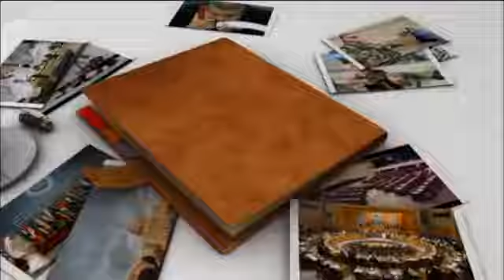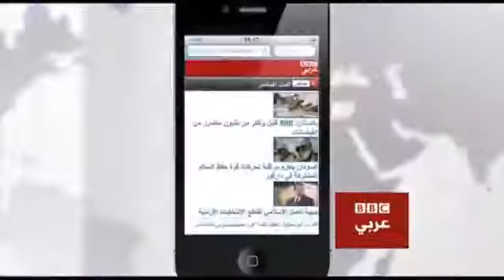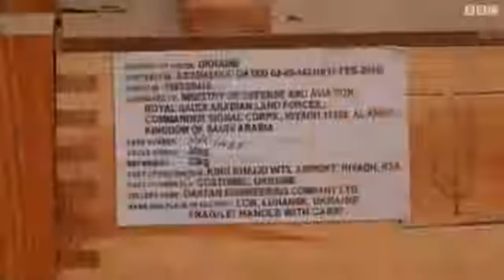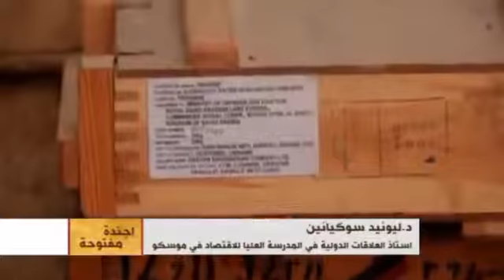أجندة مفتوحة : سوريا وهدنة العيد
هدنة خلال عيد الاضحى ... قد تفشل فتزيد المشهد السوري قتامة وقد تنجح فتعطي فرصة لمزيد من الحوار بشأن التوصل إلى وقف لاطلاق النار لمدة أطول وبشكل أكثر فاعلية كما يأمل الابراهيمي؟ مجلس الامن دعا الاطراف جميعهم الى الاستجابة لمبادرة المبعوث الاممي .. واشنطن متشائمة.. وموسكو الى حد ما متفائلة او حذرة . الابراهيمي قال ان الحكومة السورية اعطته موافقتها على الهدنة... كثير من فصائل المعارضة اعربت عن تأييدها للخطة لكنها شككت بالتزام نظام بشار الاسد بها.. الرئاسة السورية قالت سابقا ان أية عملية سياسية يجب أن تتضمن التزام الدول المتورطة بوقف دعم وتسليح من وصفتهم بالارهابيين .. في المقابل تقارير عديدة كشفت عن حصول المعارضة السورية على اسلحة من دول مختلفة من بينها قاذفات ستينغر الاميركية الصنع.
تعقيدات  المشهد السوري موضوع حلقة اليوم من برنامج  أجندة مفتوحة